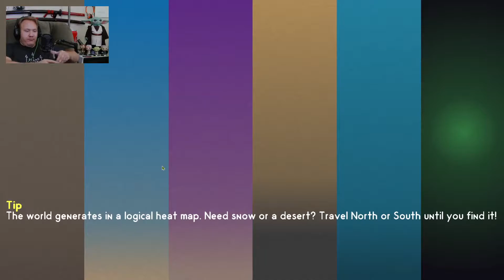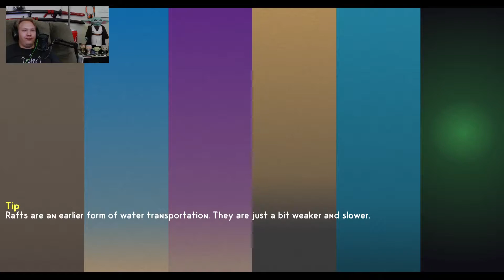Exploring Twilight's Dark Forest: SevTech Ages Part 39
Twitch stream, playing SevTech Ages